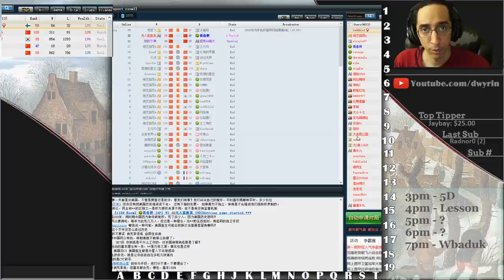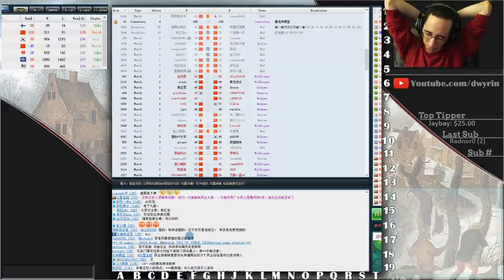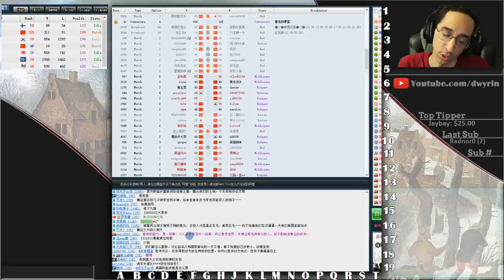Some Days Be Like That... - Murder Monday Baduk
Well I tried lol...  Alas, my greatest enemy is myself!